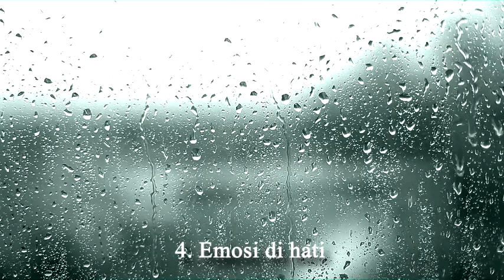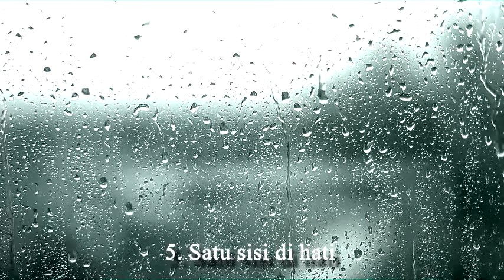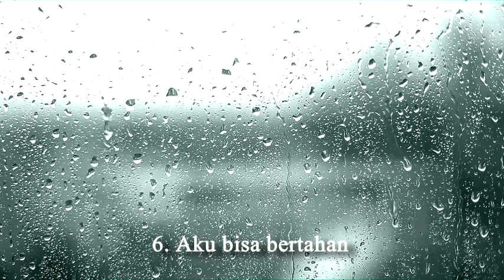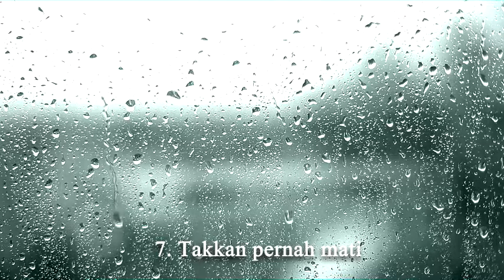THE END OF HANNA SONG'S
The End Of Hanna 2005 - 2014
(alternative, emo, rock)

1. Pergilah "00:00"
2. I Try I Cry "04:27"
3. Will I? "09:41"
4. Emosi di hati "16:18"
5. Satu sisi di hati "20:09"
6. Aku Bisa Bertahan "23:55"
7. Takkan Pernah Mati "27:47"